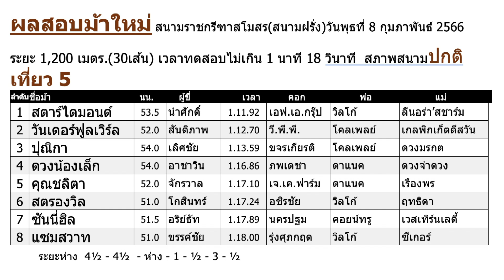ผลสอบม้าใหม่เที่ยว 5 สนามราชกรีฑาฯ(สนามฝรั่ง) 8 ก.พ. 2566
ผลสอบม้าใหม่ สนามราชกรีฑาสโมสร(สนามฝรั่ง)วันพุธที่ 8 กุมภาพันธ์ 2566
ระยะ 1,200 เมตร.(30เส้น) เวลาทดสอบไม่เกิน 1 นาที 18 วินาที  สภาพสนามปกติ
เที่ยว 5
・1 สตาร์ไดมอนด์/53.5/นำศักดิ์/1.11.92/เอฟ.เอ.กรุ๊ป/วิลโก้
・2 วันเดอร์ฟูลเวิร์ล/52.0/สันติภาพ/1.12.70/วี.พี.พี./โคลเพลย์
・3 ปุณิกา/54.0/เลิศชัย/1.13.59/ขจรเกียรติ/โคลเพลย์ ดวงมรกต
・4 ดวงน้องเล็ก/54.0/อาชาวิน/1.16.86/ภพเดชา/ดาแนค ดวงจ๋าดวง
・5 คุณชลิตา/52.0/จักรวาล /1.17.10/เจ.เค.ฟาร์ม/ดาแนค เรืองพร
・6 สตรองวิล/51.0/โกสินทร์/1.17.24/อชิรชัย/วิลโก้ ฤทธิดา
・7 ซันนี่ฮิล/51.5/อริย์ธัท/1.17.89/นครปฐม/คอยน์ทรู เวสเทิร์นเลดี้
・8 แซมสวาท/51.0/ขรรค์ชัย/1.18.00/รุ่งศุภกฤต/วิลโก้ ซีเกอร์
ระยะห่าง  4½ - 4½  - ห่าง - 1 - ½ - 3 - ½